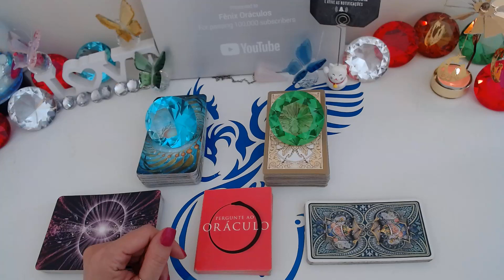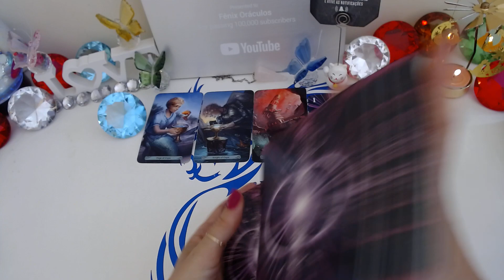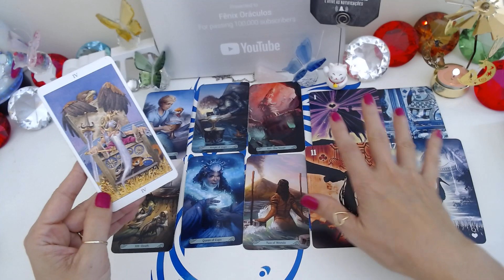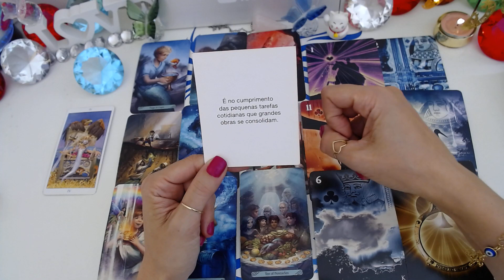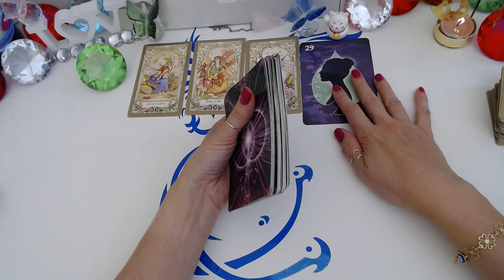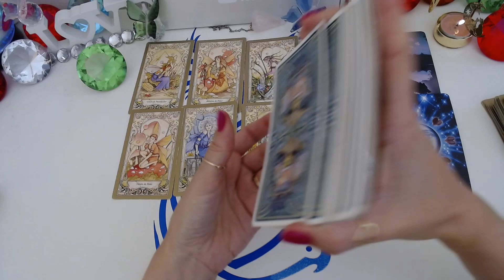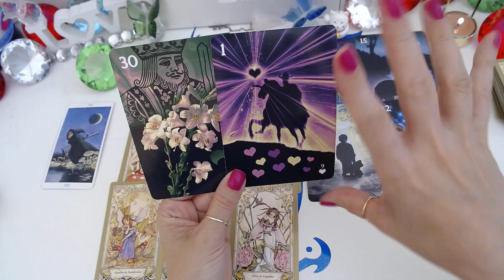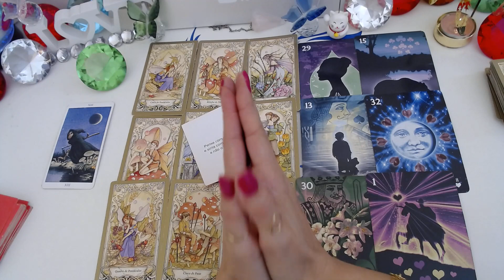O QUE SE PASSA NA CABEÇA E NO CORAÇÃO DELE(A) TAROT? O QUE ELE(A) FARÁ TAROT?🔮Tarot e Baralho Cigano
O QUE SE PASSA NA CABEÇA E NO CORAÇÃO DELE (A)? O QUE VAI FAZER? O Tarot Responde - Baralho Cigano Revela
O que se passa na cabeça e no coração dele (a)? O que ele (a) vai fazer? O Tarot responde - O Tarot do Amor no caminho das cartas o tarot revela para você!

Compartilhem...